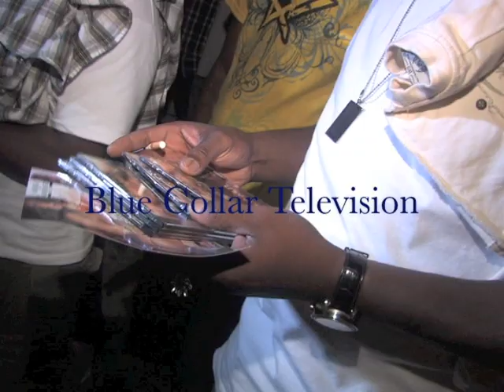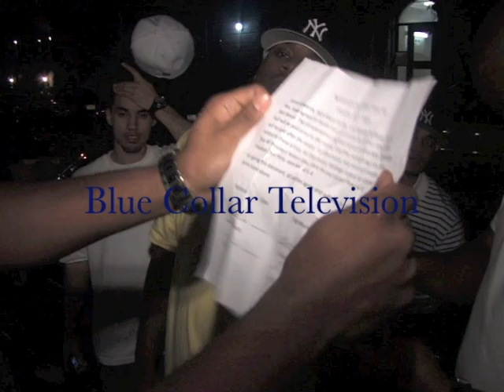Blue Collar Television Live at The LION DEN Battle T Rex Math Hoffa Speak On Battle Date